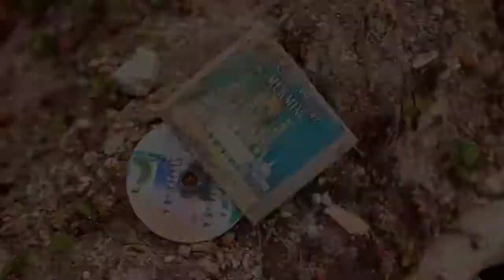Trailer Ep01 Skuad Imam Muda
Pengembaraan bermula 7 Disember ini..Episod pertama yang membuka mata setiap Umat tentang Kebesaran dan Kekuasaan Allah. Nantikan...

SKUAD IM TEAM:

Supervising EP- Norazian Mohd Zahir
Executive Producer- Mohd Irwan Rauf
Producer- Mohd Najib Mohd Amin
Director- Muhammad Adlan Shaharir
Writer- Azhar & Muhidin
PA- Ashraf & Fitri
Cameraman- Zaidan shutterspeak n team